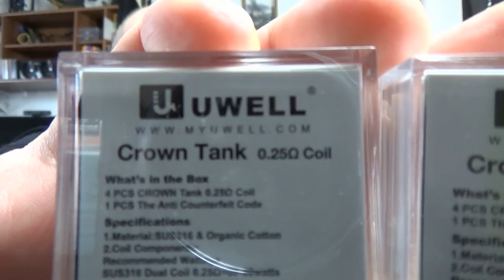Odin war einkaufen | neues zum Dampfen